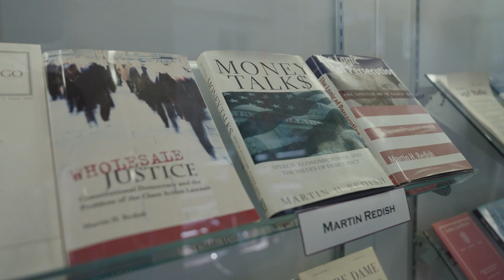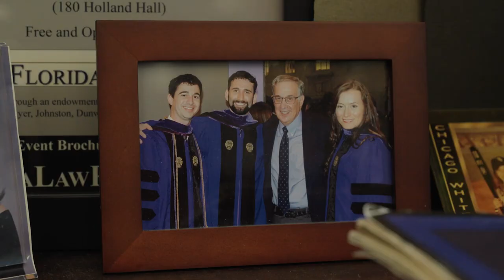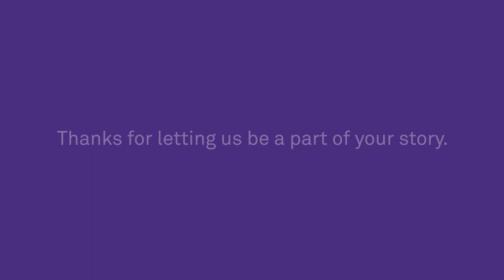NLawProud: Professor Martin H. Redish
Professor Martin Redish fell in love with the Constitution when he was a junior in high school. By the time he reached Harvard Law, he knew he wanted to impact the shape of Law. His senior thesis did just that with its groundbreaking argument that commercial advertising deserved First Amendment protection and launched him into a career in academia. Today Professor Redish says there’s a symbiotic connection between his practice, scholarship, and teaching.